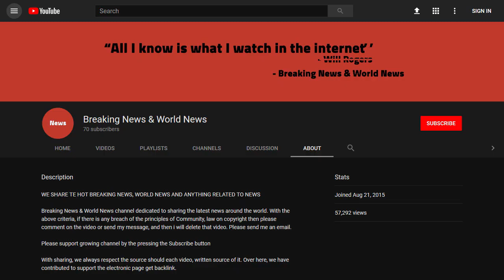BREAKING! The family fishing for ancient fossils in Lebanon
Source DONT' FORGET TO SUBSCIBE TO OUR CHANNEL Video